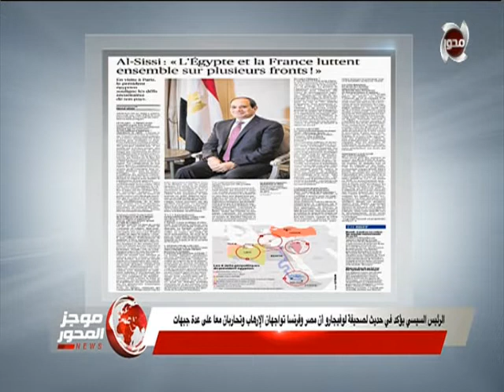الرئيس السيسي يؤكد في حديث لصحيفة لوفيجارو ان مصر وفرنسا تواجهان الإرهاب وتحاربان معا علي عدة جبهات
موجز المحور | الرئيس السيسي يؤكد في حديث لصحيفة لوفيجارو ان مصر وفرنسا تواجهان الإرهاب وتحاربان معا علي عدة جبهات